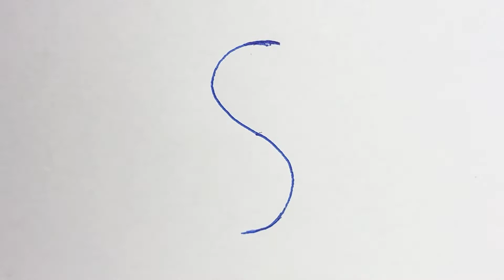用英文字母S画古风女子 - ancient Woman